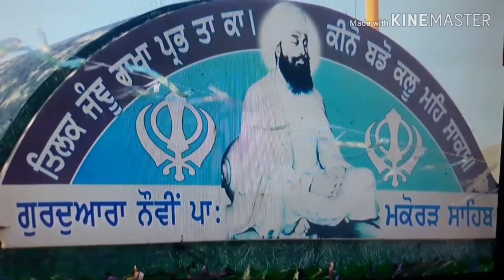GURDWARA VIDEO BY PUNJABI BLOG TEAM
And
Ta share karo